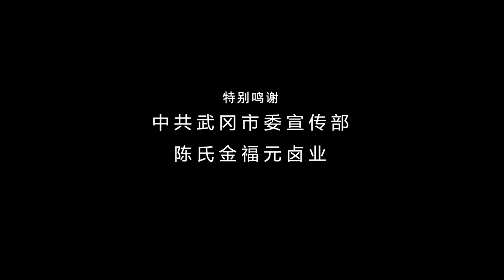Amazing! Handmade tofu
it's amazing to watch them do it ! make tofu with great beans and water and then put some pepper in in it